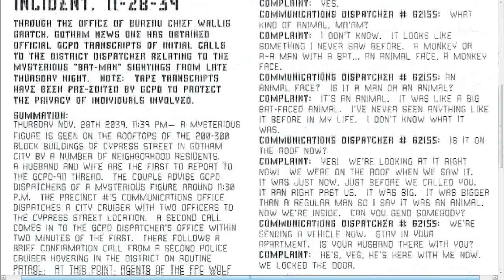Batman Year 100 #2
Batman tries to find out the story behind the murder of which he is accused.